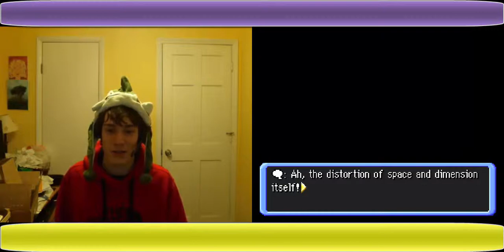Pokemon Mystery Dungeon Explorers of Time Episode 37: Guild Goin Up Ona Tuesday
Whats up my disciples of the storm? RighteousRaikou here discharging you the next installment of the Pokemon Mystery Dungeon Explorers of Time. Be sure to Thunderbolt that like button and sub button. your support is greatly appreciated :D.
If you wanna grab some electrifying gear that was made by my great friend Rebecca, check out her redbubble